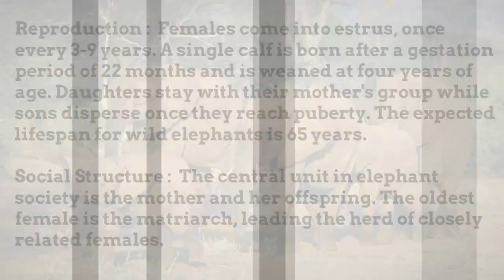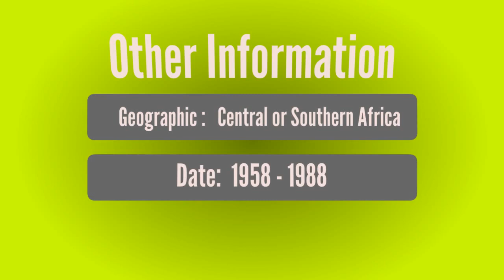African elephant ( Biography & Information )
African elephant  ( Biography & Information ) 2017

Scientific Classification;-

Animal Characteristics;-

Other Information;-

Note# I declare that all Photos are taken from Google Image search and using advanced image search option.All images were fairly used during the making of this video for entertainment purposes. We do not mean to victimize anybody emotionally.